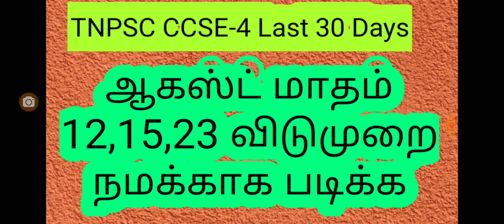TNPSC CCSE-4 Useful Day's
நமது சாய்ஸ் குரூப்பில் இனைந்து செயல்படுவோம்

அனைத்து தகவல்களையும் உடனுக்குடன் பெற நமது சாய்ஸ் புதிய முயற்சி.

SAIS ACADEMY :

Mr.R.MUTHU  GANESAN.M.B.A.,M.Phil.,
Assistant Professor
PVP College Director
Rotary club Co Ordinator

About :

சாய்ஸ் அகாடமியின் தொடக்கம் ஒரு மிகப்பெரிய போராட்டம் என்றே கூறலாம்.
மாணவர்கள் அனைவருக்கும் இலவசமாக வகுப்புகள் நடத்த கல்லூரி கல்லூரியாக அனுமதி கேட்டு அழைந்து அழைந்து சேவை செய்ய அவ்வளவு போராடி பார்த்தோம். ஆனால் முடியவில்லை

நமக்கு என்று ஒரு அடையாளம் வேண்டும் என்று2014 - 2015(Sep -2) முதல் திட்டம் தீட்டப்பட்டது .பின்பு வத்தலகுண்டு நகரில் தொடங்கப்பட்டது .நமது சேனலில் வீடியோ பார்க்க ஏற்பாடுகள் செய்யப்பட்டது . மாணவர்கள் எனது முயற்சிககு நிறைய ஆதரவு இருக்கும் சூழ்நிலையில்  செமினார் வகுப்புகள் நடத்தி 18 மணி நேரம் நின்று கொண்டு 2 நாள் வகுப்புகள் 5 மாவட்டத்தில் நடத்தி சாதனை படைத்தோம்.

நிறைய மாணவர்கள் வெற்றி பெற்று எங்களை தொடர்பு கொண்டு வாழ்த்துக்கள் பெற்றனர். இதுவே முதல் வெற்றி ஏழைகளின் வெற்றி .
எனக்கு ஆதரவாக என் குடும்பம் மற்றும் நண்பர்கள் மட்டுமே என் உழைப்புக்கு ஏற்ற மரியாதை என்றும் உண்டு என்று சொல்லி கொண்டே இருப்பார்கள்.

விரைவில் பல மாறுதல்களுடன் திண்டுக்கல் மாவட்டத்தில் மிகப்பெரிய அகாடமியில் ஏழை மாணவர்களுக்கு பயனளிக்கும் வகையில்  உதவி செய்ய உள்ளோம் அனைத்து மாவட்டங்களிலும் வரும் மாணவர்கள் அனைவருக்கும் விடுதிகள் உணவு இலவசமாக ஏற்பாடு செய்ய முழு முயற்சியுடன் களம் இறங்கி உள்ளோம். விரைவில்